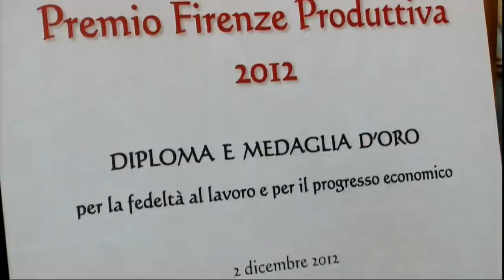Premio "Firenze Produttiva" 2012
Nella splendida cornice de Palazzo Borghese,  la Camera di Commercio di Firenze ha assegnato  i  premi "Firenze produttiva 2012" a persone, aziende e istituzioni che hanno dato lustro a Firenze e alla sua imprenditoria.
Sette le categorie dei premiati: Lavoratori dipendenti, imprese con una lunga attività, imprese che hanno promosso l'immagine di Firenze nel mondo, personalità ed istituzioni eccellenti, autori di brevetti, mezzadri e, infine, la sezione speciale dedicata all'Associazione Alumni della Facoltà di Scienze Politiche "Cesare Alfieri".
Molte le autorità e personalità presenti. Momento particolarmente emozionante quando il Presidente Vasco Galgani ha consegnato il premio al Maestro Zubin Metha di fronte ad un pubblico entusiasta.